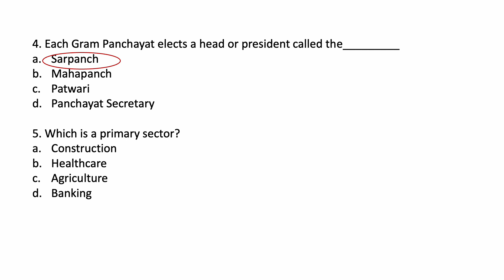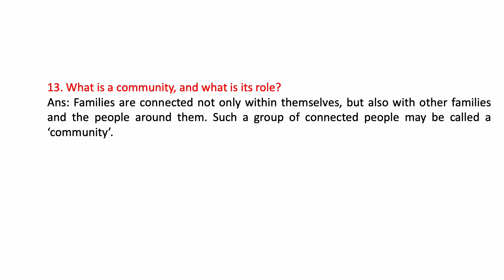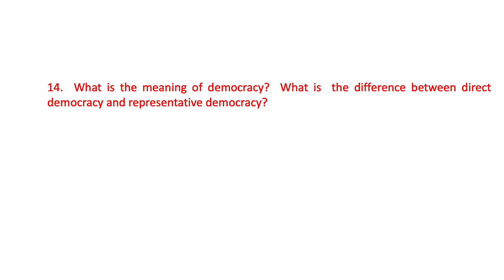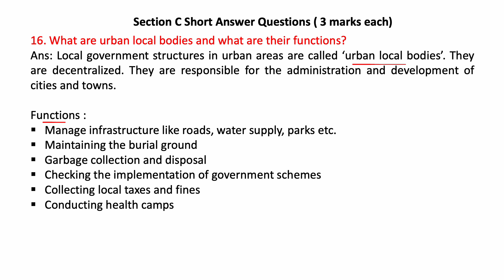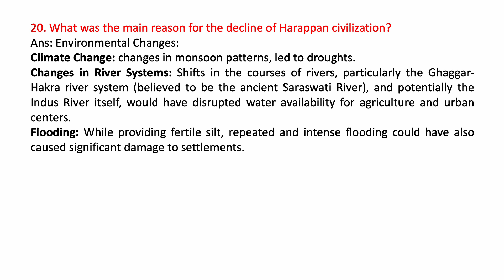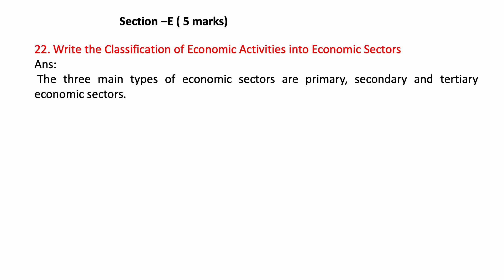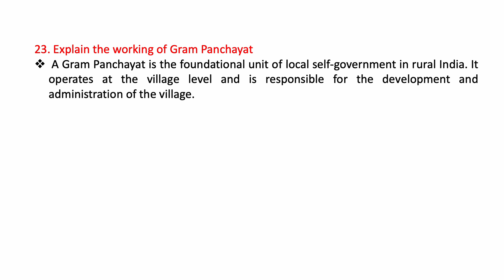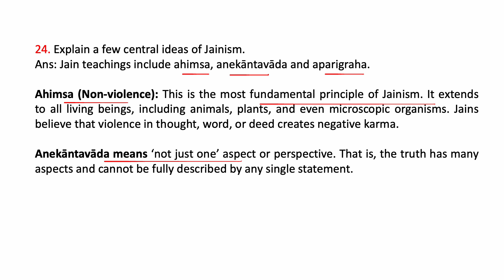class-6 Social Science |Annual Exam Question Paper |2024-25 |Session Ending Exam | CBSE | KV| NCERT